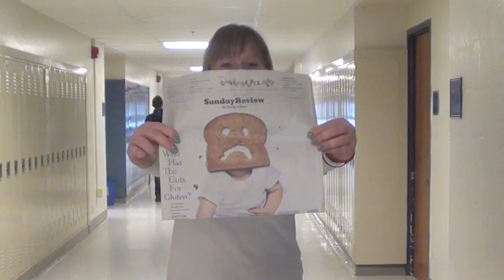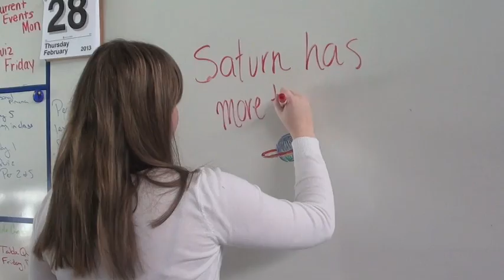2013 VHS Learning Scholarship Winner - Emily B.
VHS Learning (formerly The Virtual High School) selected Emily as a 2013 Scholarship Winner. Emily used VHS Learning to explore the solar system in Astronomy and investigated the world of diseases in Epidemics. Her courses taught her to be an independent learner with skills like clarity in communication and time management!